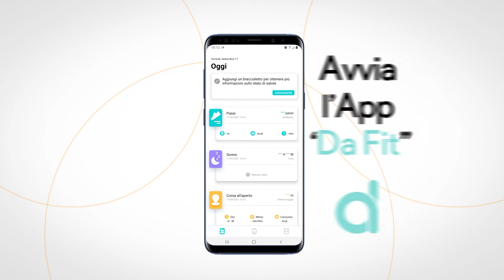SmartMe ~ Video Tutorial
Come collegare lo smartwatch Boccadamo (SmartMe) al proprio smartphone?

Segui il video e scopri come sincronizzare i tuoi dispositivi.